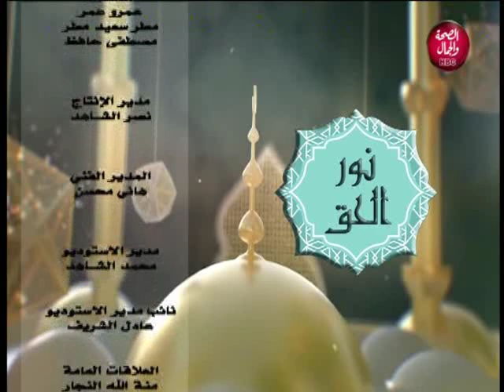نور الحق | مشاكل سوق المقاولات في مصر و الحلول